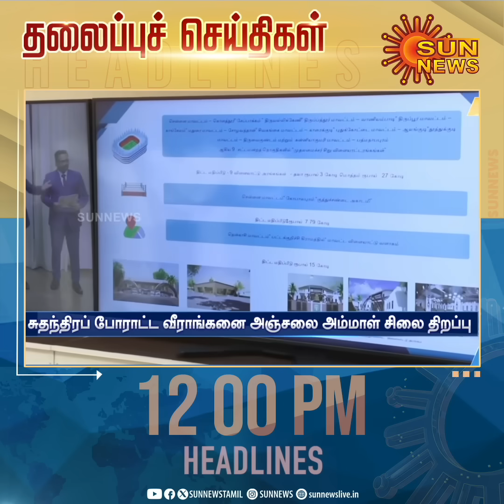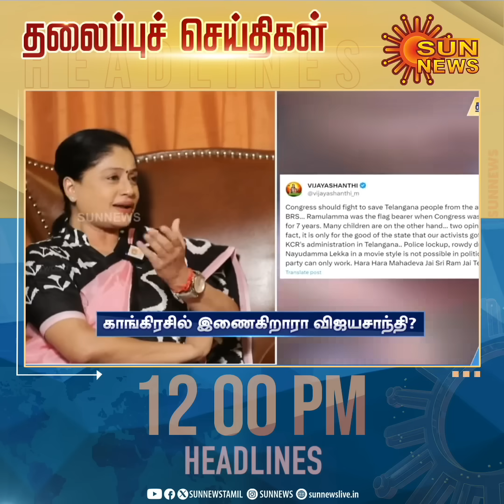Headlines Now | Noon 12 PM | 02-11-2023 | Sun News | Tamil News Today | Latest News